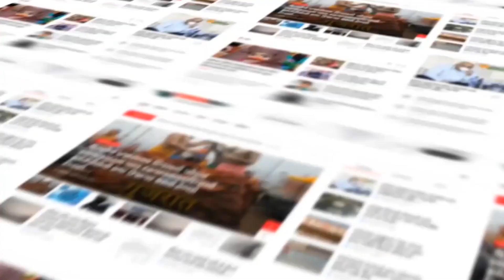VADODARA : તુલસીવાડીમાં માટલા ફોડી વિરોધ કરવાંમાં આવ્યોં